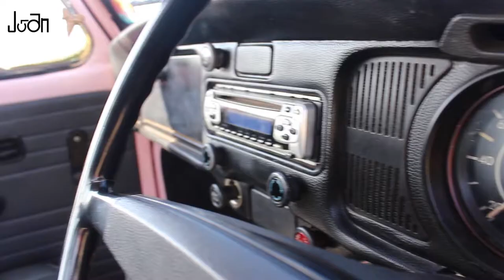Its a bugs world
This is a short film of the infamous pink bug from Durban.